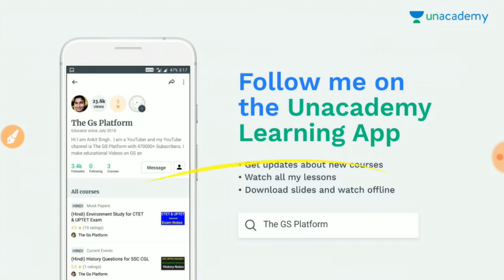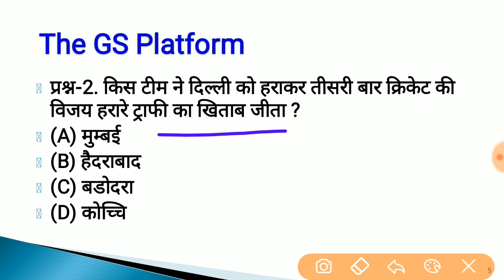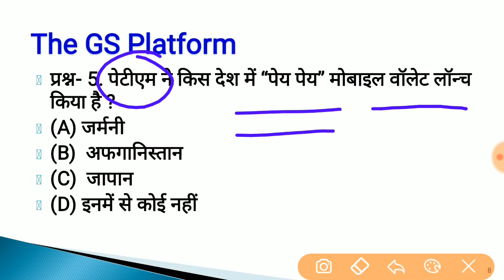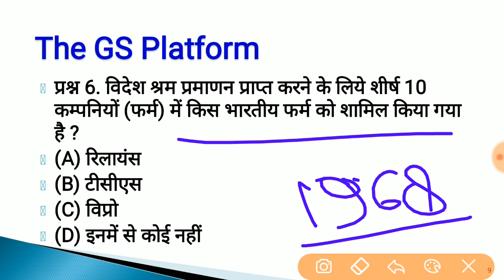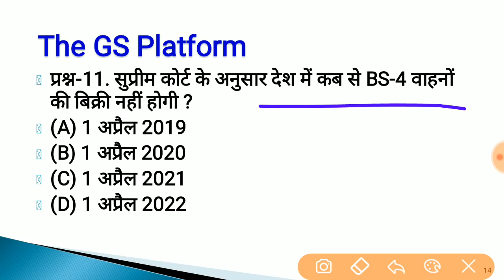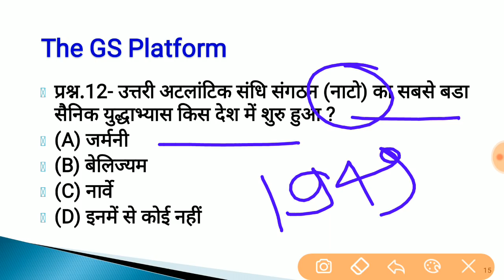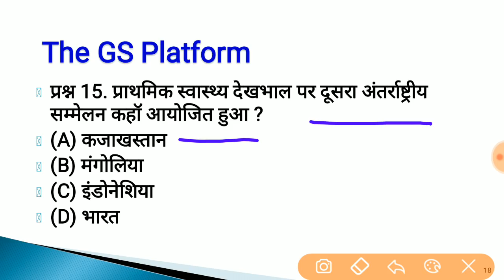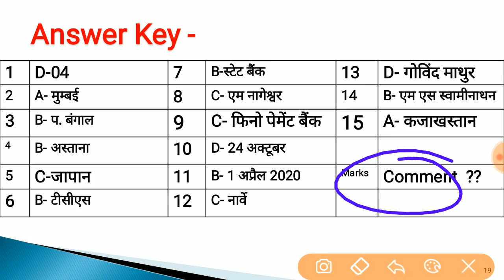Weekly Current Affairs Test-26 || साप्ताहिक करेन्ट अफेयर्स टेस्ट-26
Facebook Group of The GS Platform